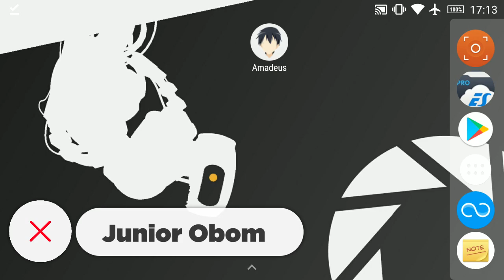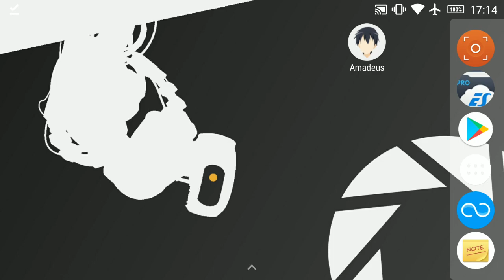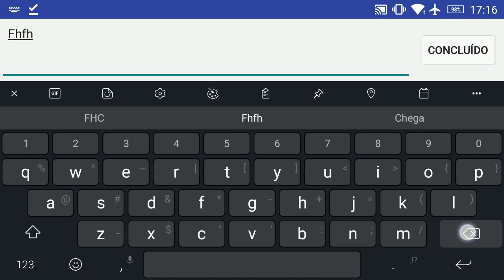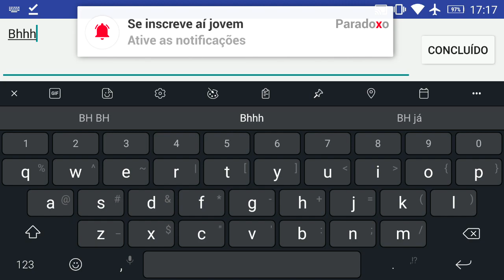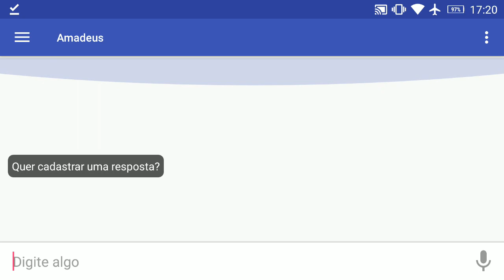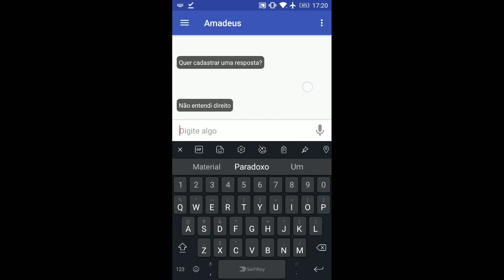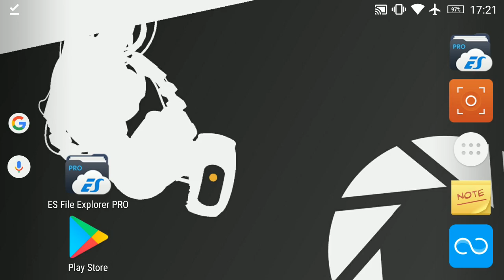Mudanças na Interface, Reconhecimento de Voz melhorado e mais! | Criando uma IA pelo celular #21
Mais um episódio da nossa série sobre a criação de um app assistente virtual para Android! Muitas melhorias, reconhecimento de fala funcionado melhor, começo da implementação do chatbot e mais! Espero que curtam jovens!

(Pitty - Memórias)